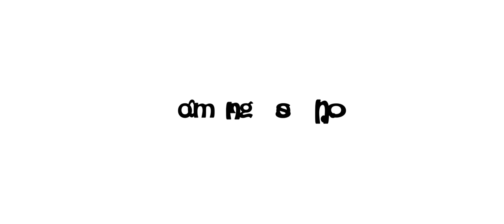Central Namdhondhu-Ondhu nightu Trailer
Central Namdondhu -Ondhu Nightu Trailer
Directed By/Chethan SP